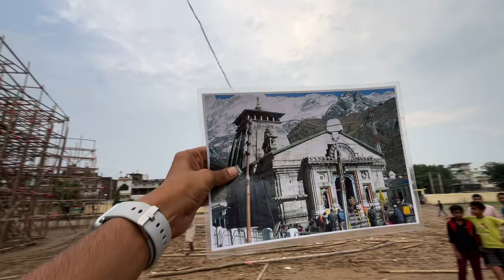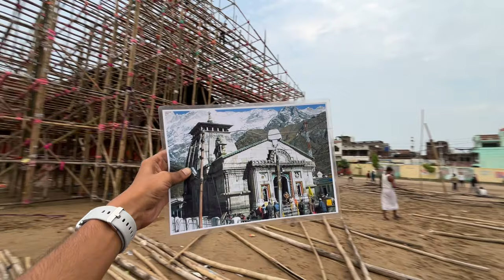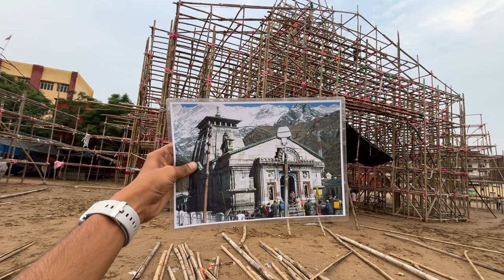Sasaram Takiya में बन रहे Durga Puja Pandal आपके होश उड़ा देगा | Sasaram Best Durga Puja Pandal 2023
Hello Guys Welcome To My New Vlog In This Vlog U Will Watch

Sasaram तकिया में बन रहे दुर्गा पूजा पंडाल आपके होश उड़ा देगा | Sasaram Best Durga Puja Pandal 2023

Sasaram Durga Puja Pandal 2023
Sasaram Takiya Ka Panadal
Sasaram Kedarnath Pandal
Sasaram Best Pandal
Bihar best Pandal
Sasaram Durga Puja Pandal
Best Durga Puja Pandal
Sasaram
Sasaram Ka pandal
Sasaram Takiya ka pandal
Mohania ka pandal
Mohania durga pandal
Sasaram Durga pandal
Gaya Dura pandal
Pankaj Vlogs Sasaram
Pankaj Vlog Sasaram